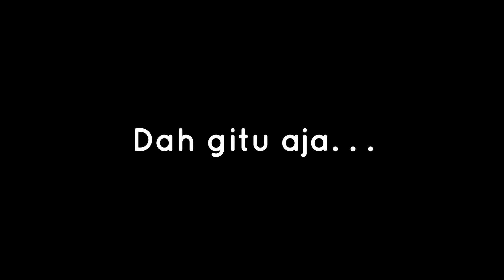BAYAR PAJAK MOTOR GA SAMPE SEMENIT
Selamat datang di Randomness Episode ke - 28,

Semudah dan secepat itu memang :)

Special music by :
- tidak ada

Saran dan Kritik monggo langsung di kolom komentar yaa :)